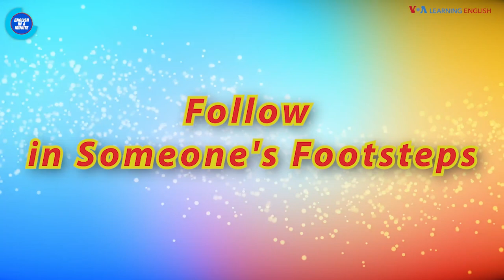English in a Minute: Follow in Someone's Footsteps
Welcome to English in a Minute! These are footsteps. But what could it mean to follow them?

Follow in Someone's Footsteps

Jonathan: Anna, you got a new accordion!

Anna: I want to follow in my mom’s footsteps.

Jonathan: Oh, does she play the accordion too?

Anna: No. She plays the piano beautifully.

Jonathan: Well … then how are you following in her footsteps?

Anna: Music, Jonathan. (plays an awful note)

When you follow in someone’s footsteps, you do something they also do – like a job or activity. You want to succeed at something like they have. You can follow in anyone's footsteps, not just a parent.

And that’s English in a Minute!